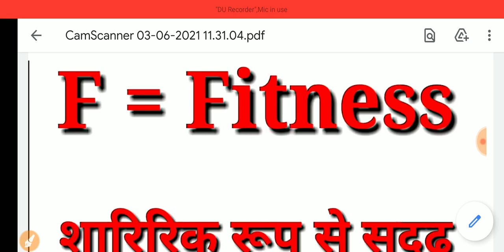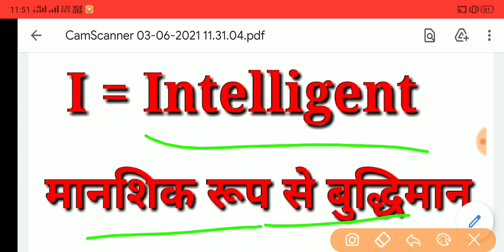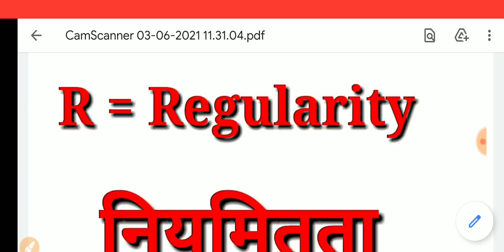फिटर फुल फॉर्म क्या होता है. Fitter full form. fitter full form in Hindi.Fitter full name.ITI update